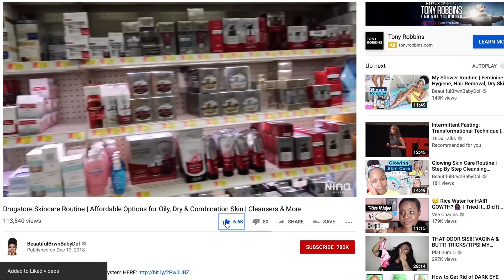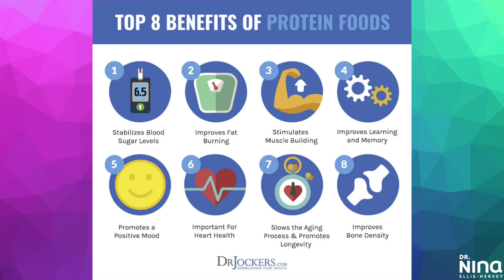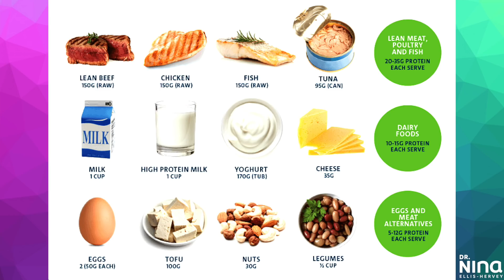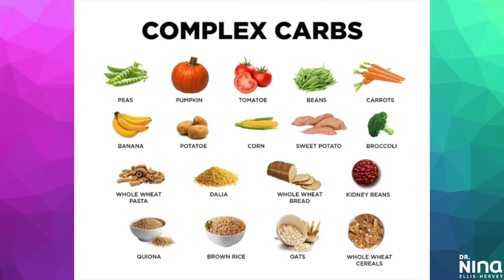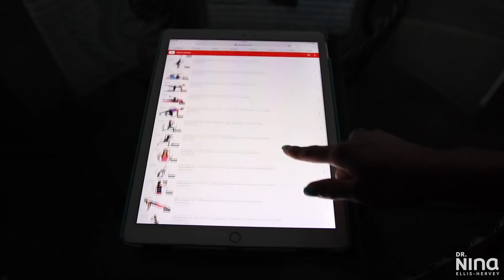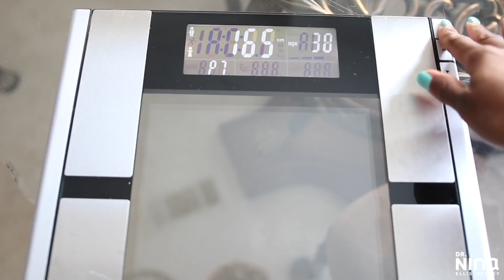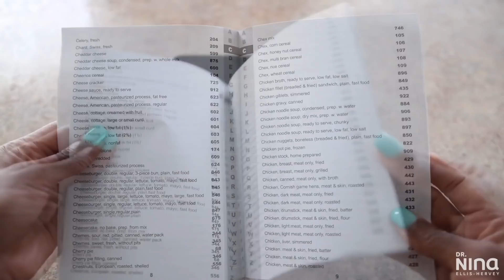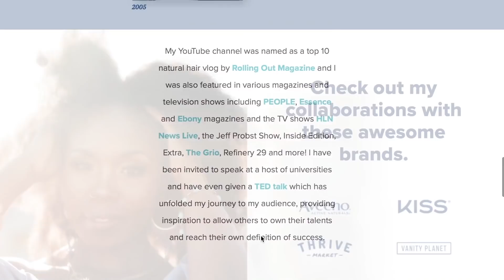How I Lost 100 Pounds IN 10 MONTHS + Kept It Off 15 Years | Nutrition, Workout, Flexible Dieting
↓ OPEN THIS FOR MORE INFO ↓
→All opinions are my OWN.  I vow never to show you products I don't approve of simply for payment.  Reviews are genuine.

★Hey yall! Today we are talking about how I lost 100 pounds in 10 months! This is my journey from fat to fit and how I have kept it off 15 years.  We are talking nutrition, flexible dieting and workouts all for your journey to wellness!

★Get the Yae Organics Blender bottle that charges your phone

→Art Naturals Aroma Therapy Diffuser
→Art Naturals Oils
→Glycolic Acid Wash
→ African Black Soap Wash
→Sea Foam Sponge
→Dr. Bronner’s Castille Soap
→Conair Face Steamer
→Makeup Brush Cleaner Mat
→My choice in vitamins
→Sunscreen 1
→Moisturizer 1
→Bio Oil
★Homedics Foot Tub

★Tech Items:
→Camera-Cannon 80D
→Camera 2-Sony A6500

Song: _91Nova